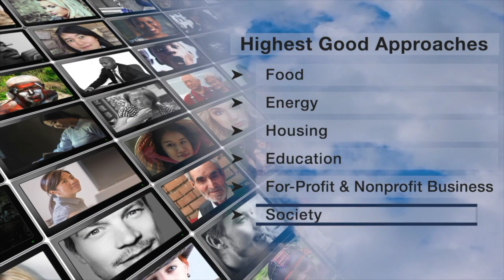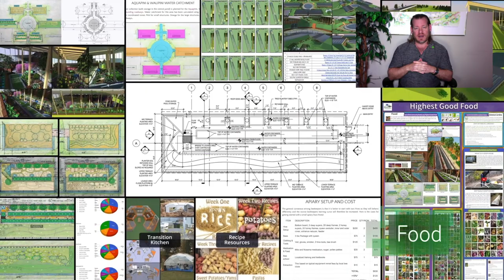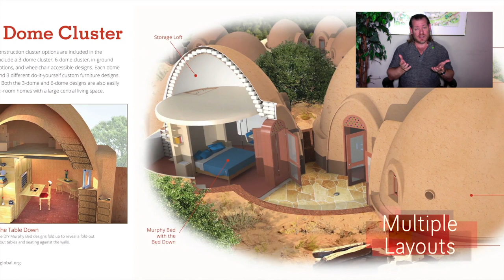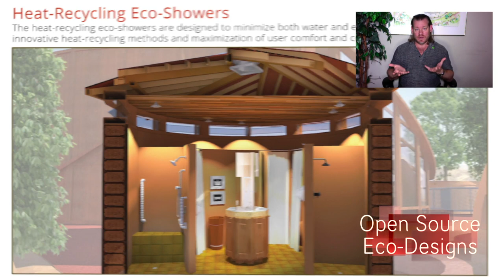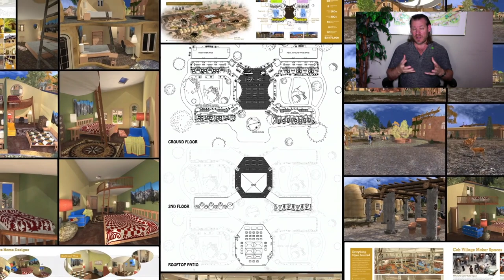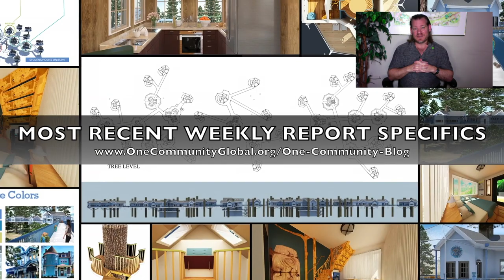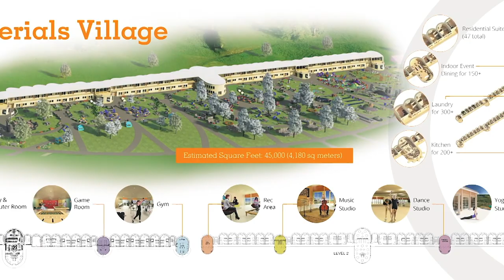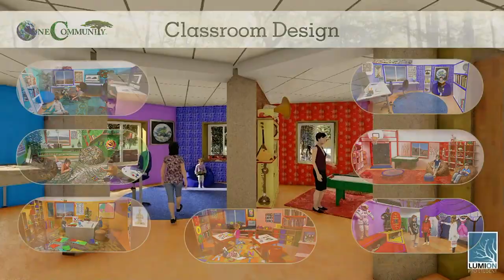Conscious Management of Spaceship Earth - One Community Weekly Progress Update #516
Management of Spaceship Earth | Global Collaboration | Open Source Cooperation | Sustainable Energy | Global Sustainability | World Change | Green New World | One Community | Weekly Progress Update #516 Specifics are

“One Community is facilitating conscious management of Spaceship Earth with open source and free-shared plans for sustainable food, energy, housing, education, for-profit and non-profit economic design, social architecture, fulfilled living, global stewardship practices, and more. This is the February 12th, 2023 edition (#516) of our weekly progress update detailing our team’s development and accomplishments.”

THIS WEEK'S TOPIC:  Conscious Management of Spaceship Earth